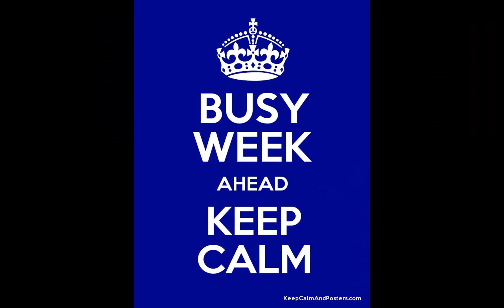Is Thomas Going To Get SHOT ?!?!?!?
The nest week we have a TON of crazy developments! You don't want to miss a single day!